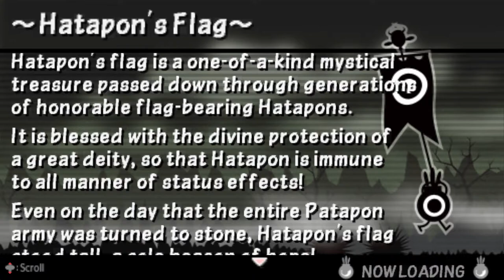Patapon 3 - Patapon Training Grounds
i really am out of form wow

MAP: Patapon Training Grounds